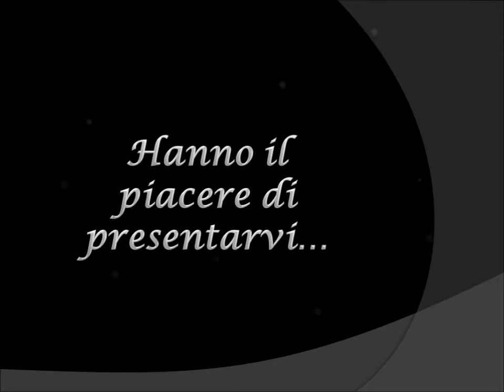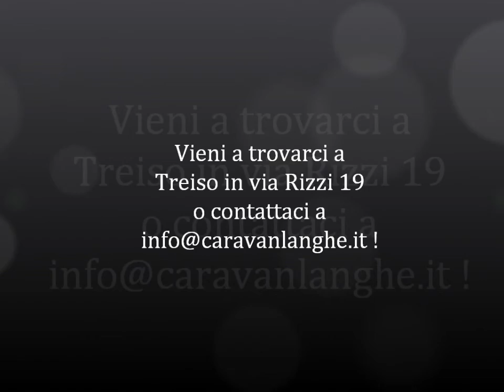AUTOCARAVAN LAIKA KREOS 7009 - motorhome con letti gemelli stagione 2013